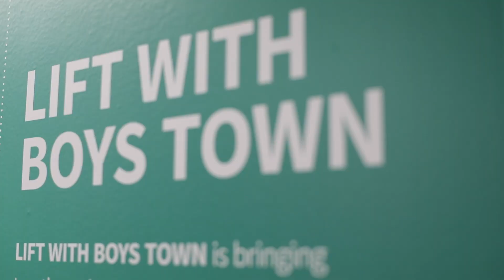Helping Students through the LIFT Program